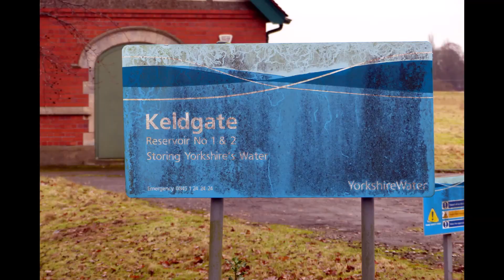Walk to windmill in mid-December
Walk to Skidby Windmill December 15th 2023 skidby skidbymill garden gardenbirds trees birdsounds birdsound #2023